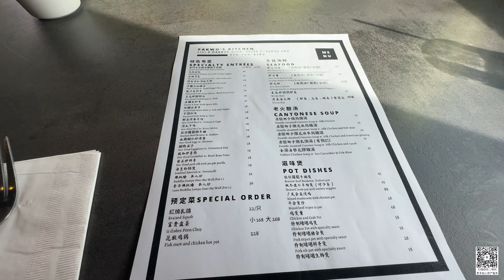尔湾最好吃的佛跳墙，真心好吃，哈哈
您有任何问题欢迎添加我们微信：LUCBIN6789
往期精彩内容：

认真生活，开心分享。欢迎大家来到 小胖binbin在美国，小胖曾为美国海军一级士官长工程师，BINBIN毕业于美国西北大学kellogg商学院。从我们自己在洛杉矶买房，买地开发开始，我们也拿到了美国加州房地产执照，加入加州房地产协会，并且是美国国税局认证税务师，除了为我们各自的家庭制定美国税务，还为身边很多朋友制定了多种多样的美国税务方案。尤其在美国、洛杉矶、尔湾房地产投资方面，与税务很好的结合，除了整体降低房屋持有成本，还能在投资美国、洛杉矶、尔湾房产的同时省多赚多
在加州房地产局登记的住宅类房产里，我们累计交易金额达到1亿8500万美金。商业类房地产交易金额1亿5000万美金。
每年我们除处理自己的美国税务问题，我们还为超过300个超高净值家庭提供税务咨询服务。

视频号：美国财税研究所
抖音：尔湾小胖BINBIN在美国
B站、西瓜：尔湾小胖BINBIN在美国
微博：尔湾小胖BINBIN在美国